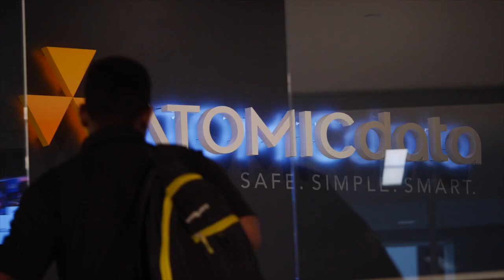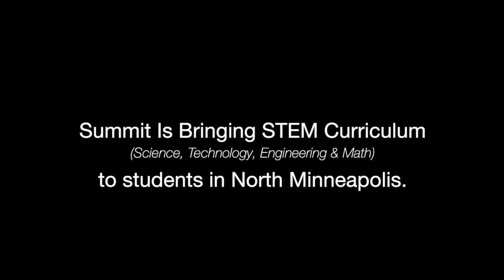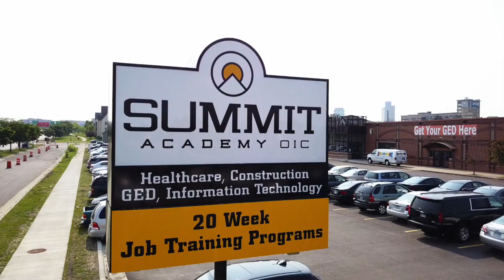Summit Students Are a Hardworking Pipeline for Our Employers | Summit Academy OIC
Summit graduates provide a diverse, dedicated, and hardworking pipeline for all of our Employers. We prepare students for careers, and we’re working hand-in-hand with industry employers to produce excellent outcomes for our students.
Summit Academy OIC is an accredited, nonprofit career and technical education institute located in North Minneapolis. Summit offers in-demand career training in fields related to Construction, Healthcare, and Information Technology. Students in these programs have the opportunity to build professional relationships with instructors and employer partners in a supportive environment as they prepare for careers they will love.

Summit’s 10-week GED program prepares students to pass the tests needed to earn a high school equivalency diploma. Summit recently celebrated its 400th student to earn a GED. These students are also supported as they seek employment and/or additional education.

The Northside STEM District empowers students of color by providing hands-on Science, Technology, Engineering, and Math (STEM) programs, activities and education that inspires and prepares them to be workers of today, tomorrow and the future.